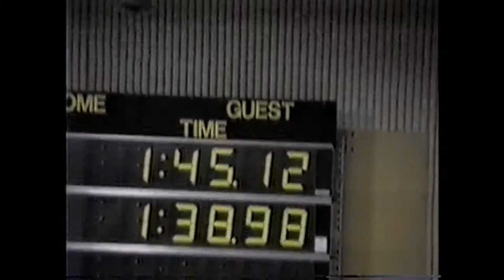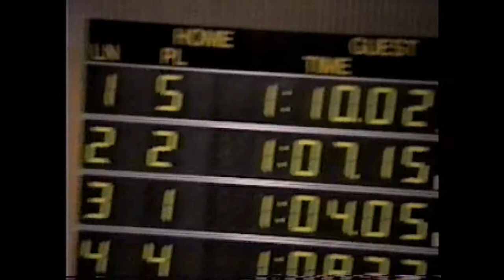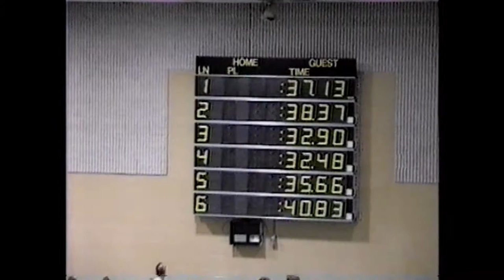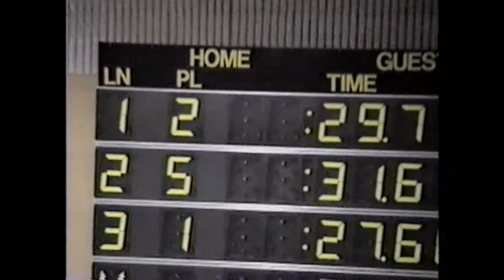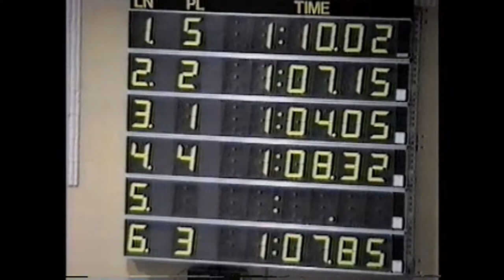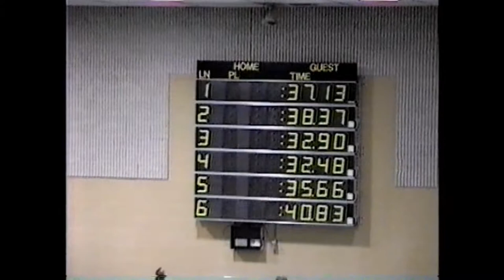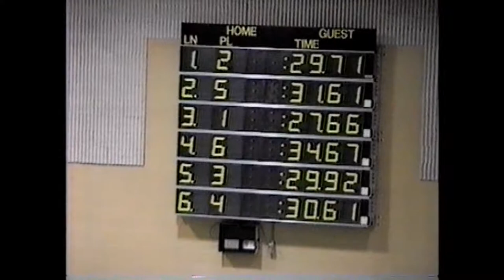1997 OLY Winter Swimming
1997 OLY Winter Swimming